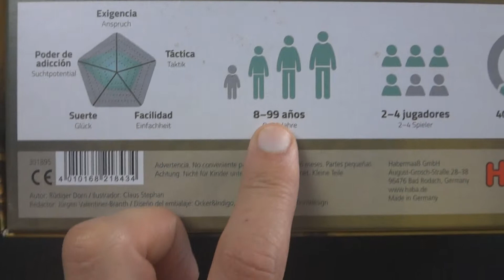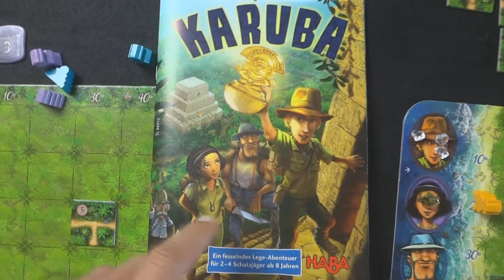Karuba Juego de Mesa Preparación cómo se juega y Reseña Español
Juego de aventuras y misterios, donde deberás ser rápido y hábil para conseguir los tesoros escondidos.